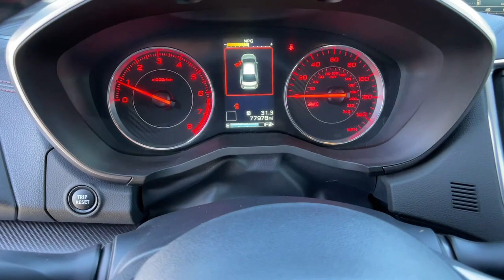2018 Subaru Impreza Carson City, Reno, Yerington, Northern Nevada, Elko, NV P16494B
Crystal White Pearl Used 2018 Subaru Impreza available in Carson City, Nevada at Champion Chevrolet Reno. Servicing the Reno, Yerington, Northern Nevada, Elko, NV area.